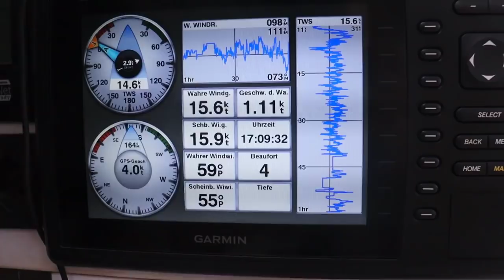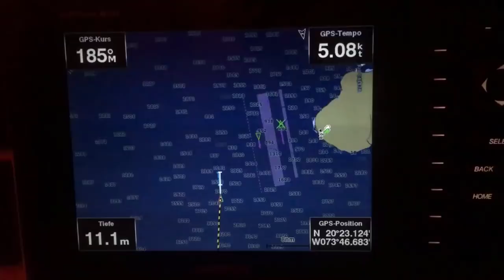Ep 62: Manövrierunfähig, mitten im Karibischen Meer 😳 - von den Bahamas nach Panama Teil 1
Nach einer wunderschönen Zeit in den Bahamas geht es wieder auf eine etwas längere Passage. Wir segeln nach Panama. Am zweiten Tag auf See passiert es allerdings: es gab einen heftig lauten Knall & Anixi befand sich plötzlich auf völlig falschem Kurs.

Wir wünschen dir viel Freude beim Zuschauen! Wir freuen uns über jeden Like und auf deinen Kommentar! Teile dieses Video gern mit deinen Freunden & Bekannten.

Auf diesem Kanal und auf unserem Blog nehmen wir dich mit auf die Reise auf unserer Segelyacht Anixi. Zudem veröffentlichen wir nach & nach Hintergrundinfos zum Ausbau unseres Schiffes.

Wir freuen uns, dass du hier bist! Hacko & Nora.

Möchtest du uns bei der Produktion unserer Reisedokumentation unterstützen oder uns einfach nur ein kleines Dankeschön senden? Herzlichen Dank!